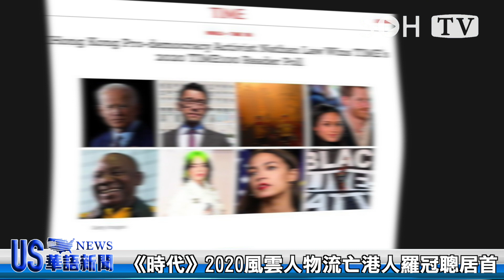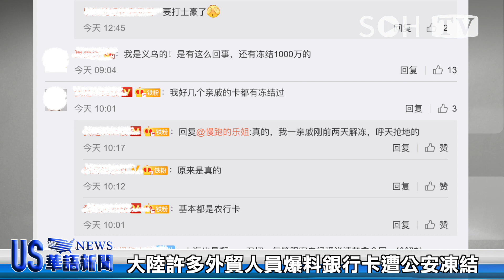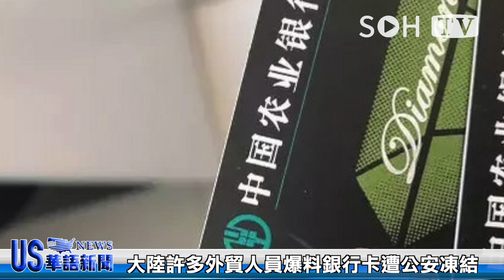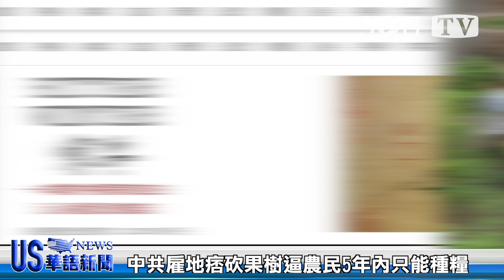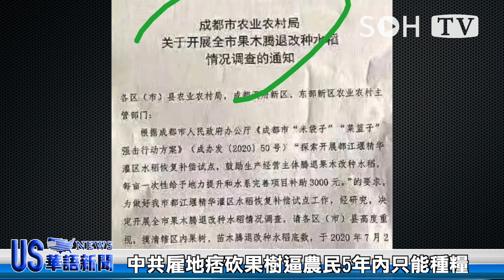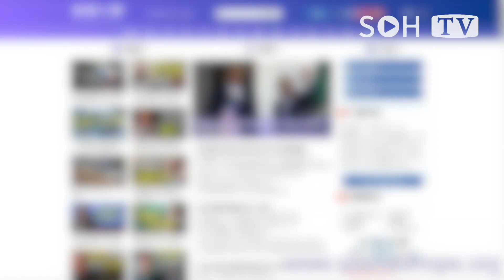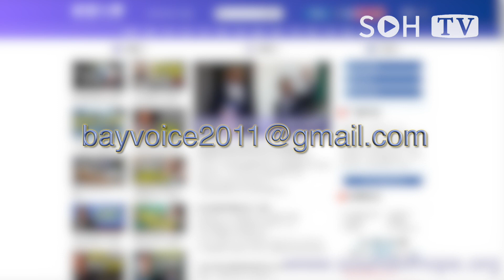大陸外貿人員曝露 銀行卡遭公安凍結！缺糧了？中共雇地痞砍果樹 逼農民種糧；《時代》風雲人物 港人再居首；蔡英文決心踏出的“關鍵壹步”是什麽？日本新首相盼與蔡總統通話； 中加自貿協定談判已中止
大陸許多外貿人員爆料 銀行卡遭公安凍結，且解凍手續復雜，甚至被要求付“罰金”。
缺糧了？中共雇地痞砍果樹 逼農民5年內只能種糧！
美國《時代》雜誌公布今年風雲人物的“讀者票選”結果。 “香港眾誌”前主席羅冠聰排名第壹。
蔡英文總統宴請美副國務卿克拉奇壹行，並說臺灣有決心踏出“關鍵壹步”。這關鍵壹步指的是什麽？
日本新首相盼與蔡英文通話 。
外交關係緊張 中加自貿協定談判已經中止
大陸許多商人
銀行卡遭凍結
希望之聲 新聞頻道，每天為您及時報道今日大新聞，包括中國大陸、香港和臺灣在內的政治，經濟，時事等各方面新聞（Hong Kong News and Taiwan news），解讀中國時局動態，中美關系，特朗普（川普）與中共，以及2020美國大選的選戰情況等熱門新聞話題。